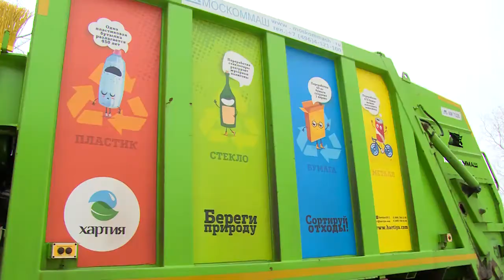Коротко о главном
Вывоз мусора из частного сектора и программа ремонта подъездов обсуждались на еженедельном оперативном совещании в Администрации района.